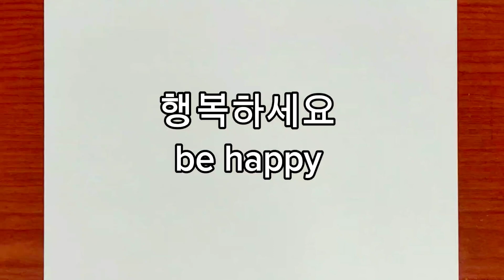도라에몽 노진구 그리기